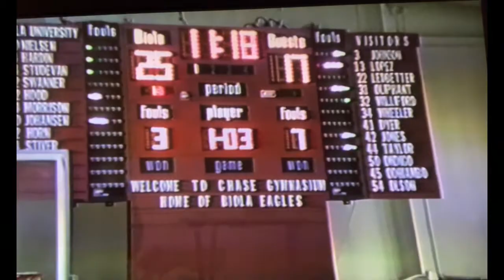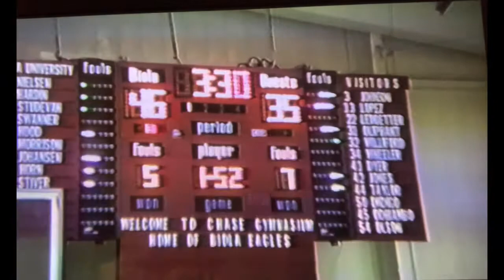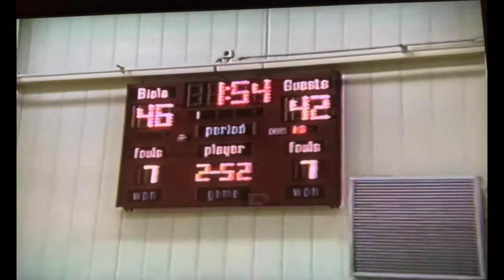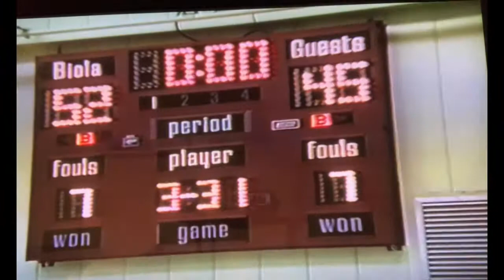BIOLA-20 Grand Canyon-10 1st half January 1989 Basketball at BIOLA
BIOLA doesn’t shoot outside the 12 feet freely